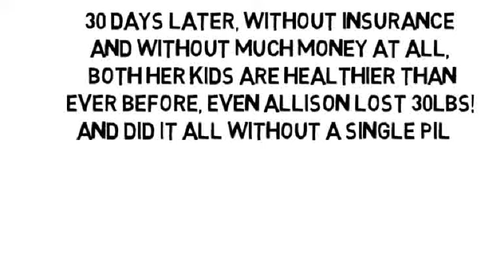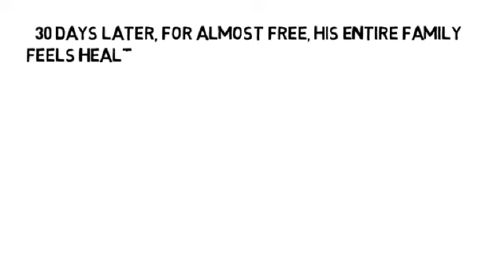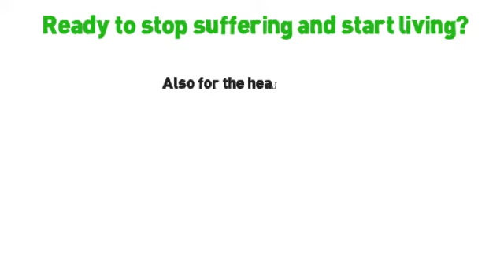Senile Osteoporosis Definition by NoMoreVitamins com